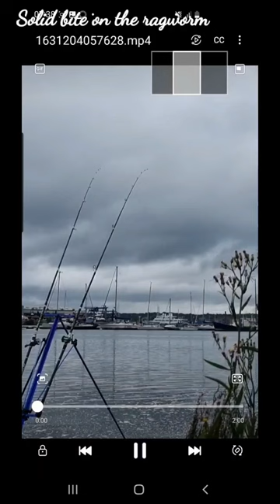uk sea fishing. bass fishing. solid bite